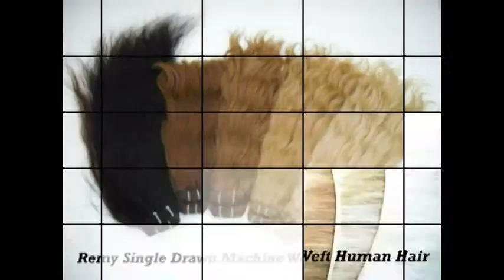VIRGIN HAIR MANUFACTURE COMPANY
We are oldest Traditional people for the Past 4 generation. carrying the Hair TRADE that is to say. We are the Pioneer of the Human Hair Industries. My grand fathers late Mr. L. Dhakshnamoorthy chetty, Late Mr. S.R chetty- hair king, Mr. T. kanappa chetty - Indian human hair Traders, Mr.T. Srinivas chetty - Jothi Export Corporation, and My father Mr. T.S. Arunachalam chetty - Royal Hair.
Our late grand father Merchants of hair Business, yalk tail Hair, Horse Hair, Angora goat hair and Human Hair. These Products are exchanged for goods in Burma, China, Tibet, Nepal, Malaysia, Rangoon, Ceylon and other parts of Asian country .
From the year 1962 the Indian Human Hair sent in small Quantity of various sizes in Bunches to Various Place like U.S.A (MIAMI) ITALY, JAPAN, and other parts of globe.In the year 1965 the Indian human hair trade had very good market through out the globe and many wig industries.
The products like single Drawn and Double Drawn in Remy and Non Remy also. Size from 2" to 4" onwrds upto 28"to 36" In the Period the Products are very good market in Hongkong, Korea, (Seoul) Japan madrid, Italy, Australia, France, Germany, U.S.A, U.K, Austria, and Gulf countries (kuwait) etc.
The INDIAN government organsied Wig India in Ambattur (Madras) this human hair trade was controlled in India (wig India) floor prices was brought and Export inspection council for quality control and also All shipments made Canalized, Through State Trading corporation of India Ltd.
There was Sudden fall in Indian Human Hair Industries when the synthetic hair came to the market. But It is not Success. In 1979 Barber cuttings (Human Hair) had very good demand this shipped in containers for Extracting. Amino Acid etc from Barber cuttings After some years this was sudden fall.
Now, In recent market single drawn and double drawn in remy and non remy we do hand Wefted,Micro Handwefted,Super Thinwefted, Machine Wefted & Etc...
We do Convert the Human Hair Black to Brown Shades, Blonde shades etc...

HAIR SIZE :. ?

COLOR :. ?

KGS :. ?

HAIR STYLES :. ?
( STRAGHT ,WAVE,CURLY,BODY WAVE,DEEP WAVE,JOACKSON WAVE, SILKY STRAGHT,, )

WIGS :. ?

• SAMPLE HAIR MINIMUM ORDER : 2 KGS
• MINIMUM ORDER : 10 KGS
• BULK ORDER IS : 100 KGS
• 100 % BEST REMY QUALITY
• 100 % INDIAN HUMAN HAIR.
A.L.KISHORE KUMAR
CEO,

A.L.KISHORE'S
154,Strahans road,Pattlam,Chennai -- 600012.